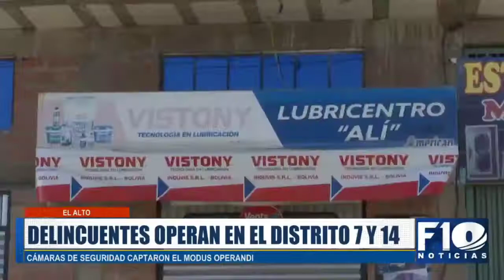Roban Bs 35 mil de una taller de lubricantes. Dos hombres y una mujer operan bajo un mismo modus op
ElAlto | Roban Bs 35 mil de una taller de lubricantes. Dos hombres y una mujer operan bajo un mismo modus operandi en los distritos 7 y 14.